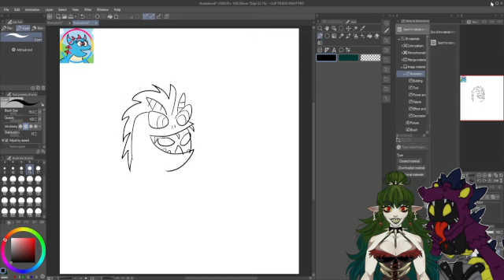JUST UNALIVE ALREADY WITH GHALA!